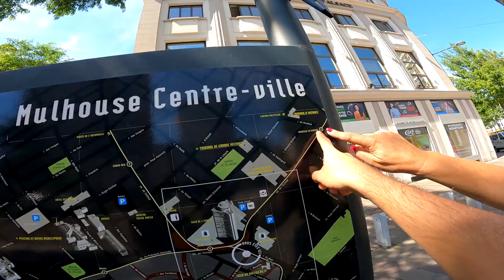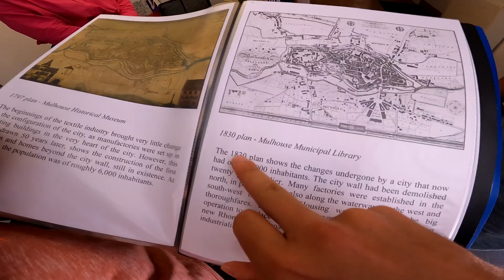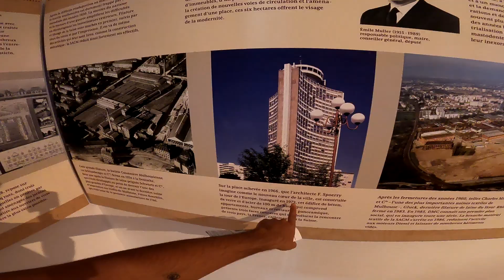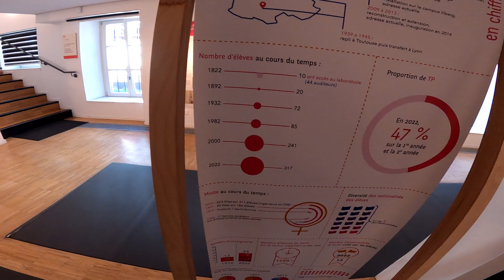Yeni Ülkem Fransa'ya Geldim ve Fransız Ailenin Evinde Kaldım !!! #15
İsviçre'den sonra Fransa'ya geldim ve burada Fransız bir ailenin evinde kaldım. Seyahat ve gezilerim devam ederken bakalım Fransa'da yaşam nasıl ve Fransızlar bir günlerini nasıl geçiriyorlar.